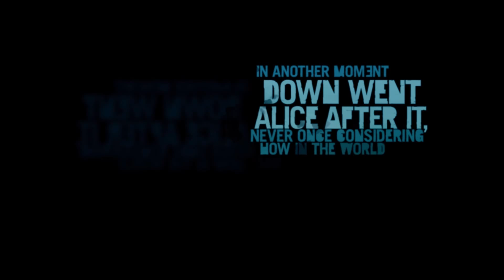Far Cry 3 Gameplay Part 1 : Vaas (PC) Max Out Settings 1080p 60Fps ................🔥🔥🔥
[PC Specs]

CPU: INTEL Core I7 8700K .
GPU: Nvidia GTX 1060 6GB GDDR 5 .
RAM : 16GB DDR4 G.SKULL 3000MHZ .
Motherboard: Asus Z370 TUF Gaming .
OS: Windows 10 Pro 64bit

Far Cry 3 is an open world action-adventure first-person shooter video game developed by Ubisoft Montreal and published by Ubisoft for Microsoft Windows, Xbox 360, and PlayStation 3.[1][2] The game was released on November 29, 2012 in Australia,[3] November 30 in the UK,[4] and December 4 in North America.[5] A stand-alone expansion titled Far Cry 3: Blood Dragon was released on April 30, 2013.

Far Cry 3 is set on a tropical island between the Indian and Pacific Oceans.[6] After a vacation goes awry, protagonist Jason Brody must save his friends, who have been kidnapped by pirates and escape from the island and its unhinged inhabitants.

The third installment in the Far Cry series, Far Cry 3 was critically acclaimed upon release, with reviewers praising its world design, open-ended gameplay and story, while the game's multiplayer mode was criticized. Following the game's success, Ubisoft announced a successor, Far Cry 4.

Far Cry 3 is a first-person shooter, which also features role-playing game elements including experience points, skill trees, and a crafting system. The player has the ability to take cover behind objects to break enemies' lines of sight and to peek around and over cover and blindfire. The player has the ability to perform silent takedowns by performing melee attacks from above, below, or close behind. The game's narrative director, Jason Vandenberghe, said that the story mode map is around ten times larger than the game's previous installments. Players are given the ability to survey and plan out their attacks with stealth takedown combinations and tag enemies with the camera in order to track their movement once they break the player's line of sight.